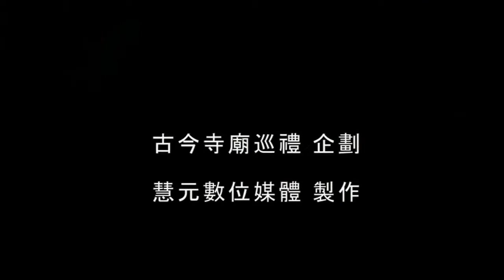因果故事動畫 短命村的秘密 佛教動畫 佛教故事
傳說中被詛咒的短命村，世代的村民都很短命，因此長壽蝙蝠前往察看，發現村民過度殺生獻祭而無法長壽，在規勸之後，村民從此改過不再殺生無度，從此短命村變成了長壽村。

DVD 由古今寺廟巡禮網站企劃、慧元數位媒體制作